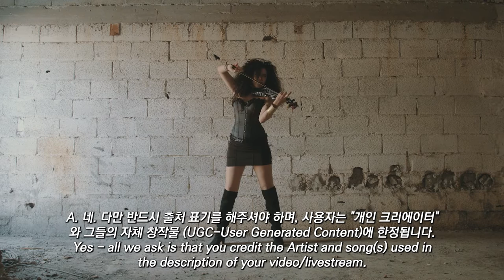무료브금 무브 MOOB - 사용 방법 HOW TO USE [FREE MUSIC]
[ KOREAN ]
Q. 이 음악을 유튜브나 트위치 영상에 사용할 수 있나요?
A. 네. 다만 반드시 출처 표기를 해주셔야 하며, 사용자는 "개인 크리에이터" 와 그들의 자체 창작물 (UGC-User Generated Content)에 한정됩니다.

Q. 이 음악을 사용해 제 영상을 수익화 할 수 있나요?
A. 네. 다만 사용 조건을 반드시 따라주세요.

Q. 출처를 어떻게 표기해야 하나요?
A. 아래 양식을 "영상 설명란"에 단순히 복사/붙여넣기 하시면 됩니다.
복사할 파일이 없으면 설명에 원본 출처 링크를 기재해주세요.
Twitch Stream 또는 YouTube Stream에서 음악을 사용하는 경우
스트림 설명에 "Music provide by 무브 MOOB"를 입력하기만 하면 됩니다.

🎵Music provided by 무브 MOOB
🎵Track : 현재 음악의 제목
🎵주소 : 현재 음악의 출처

A. 아뇨. 개인 크리에이터, 게이머 또는 동영상 블로거이며, 사용 정책을 잘 따라주시면 이 음악을 YouTube 및 Twitch에서 무료로 사용할 수 있습니다.

Q. 이 음악을 사용할 수 있는 개인 창작 콘텐츠의 유형:
제품 검토 및 언박싱
장난 / 코미디 / 웃긴 영상
뷰티 / 패션 / 피트니스
사용법 / 교육
라이프스타일 / 여행
게임 / 스포츠 / 영화 / TV / 도서 리뷰
대중 문화 / 가십
생활 꿀팁 / DIY
기술
디자인 및 예술
비디오 편집

다만 이 음악을 음악용으로는 사용하실 수 없습니다. 즉, 단순한 음악 재업로드, 음악 플레이 리스트 생성 등이 아닌
위의 유형의 콘텐츠에만 이 음악을 사용해야 합니다.

Q. 사용 제한 사항 :
창작자는 용인할 수 없다고 판단되는 콘텐츠에 이 음악의 사용을 반대할 권리가 있습니다.
여기에는 다음과 같은 것들이 있지만, 이에 국한되지는 않습니다.
A. 혐오성 발언의 콘텐츠, 불법 콘텐츠, 성적인 콘텐츠

Q. 상업적 사용 또는 기업에서의 사용
상업 영상이나 기업 사용의 경우 무료 사용이 불가능하며,

Q. 고음질 음원 또는 악기별 분리 원본 파일 구매가 가능한가요?

[ ENGLISH ]
Q. Can I use this music in my videos on YouTube or Twitch?
Yes - all we ask is that you credit the Artist and song(s) used in the description of your video/livestream.

This music is free to use for independent creators and their UGC (User Generated Content)

Q. Can I monetise my video if I've used NCS music?
Yes - but make sure you follow the guidelines written below.

Q. How do I credit the song(s) I use properly?
Simply copy and paste the credit section from the description of our video. If there is not one to copy, please put a link to our upload in your description.
If you are using this music on Twitch Stream or YouTube Stream, simply put "Music provide in your stream description.

🎵Music provided by MOOB
🎵Track : (The title of current music)
🎵Link : (The web link of current music)

No - if you’re an Independent Creator, Gamer or Vlogger and follow our usage policy, then all tracks are free to use across YouTube & Twitch.

Types of independently created video content you can use this music for:
Review & Unboxing Products
Pranks / Comedy / Fails
Beauty / Fashion / Fitness
How to / Educational
Lifestyle / Travel
Gaming
Sports / Movie / TV / Book Reviews
Pop Culture / Gossip
Life Hacks / DIY
Technology
Design & Art
Video Compilations
We currently do not allow content which is a music upload (music visualiser, music player, lyric video) and does not fall into the above catagories. Meaning, you should only use our music in the above types of content, not simple reuploads of music.

Q.Usage restrictions:
We have the right to object to the use of our music on any content that we deem unacceptable to be associated with. This includes, but is not limited to:

Hate Speech
Illegal content
Sexually themed content

Q. For Commercial usage or enterprise users

Q. Can I buy High Quality File, multitracks, stem files?

Produced, Written, Performed by Peter Dalwoo Kim